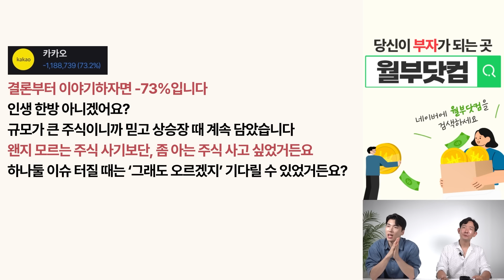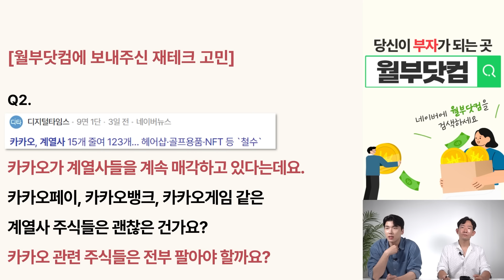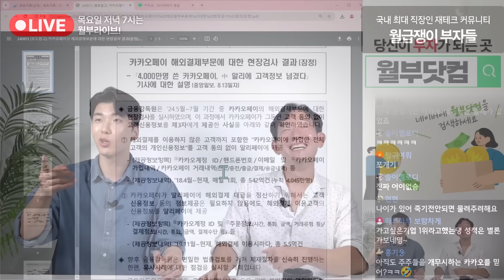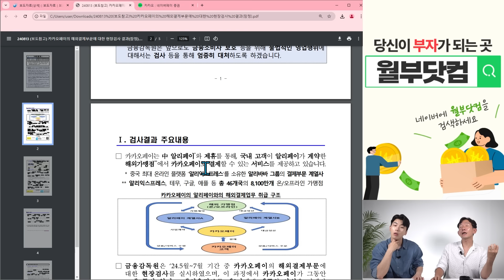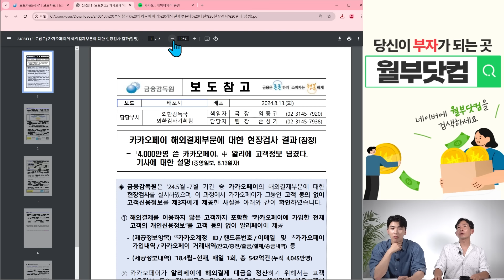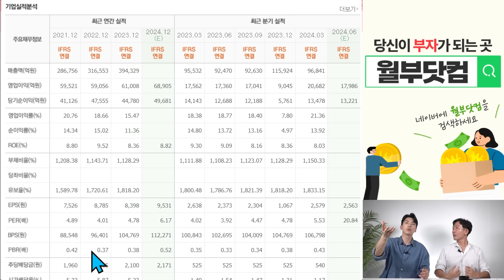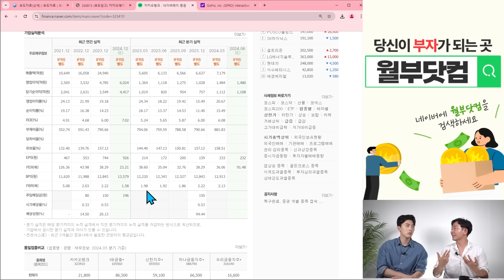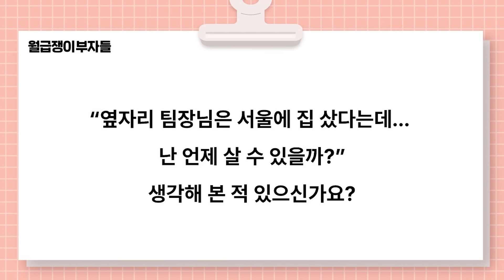떨어질 때 사야하는 주식과 사지 말아야 하는 주식이 있습니다. 오늘 이걸 다 알려드릴게요. (구해줘월부 주식상담)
📮돈은 모으고 있는데, 어떻게 재테크 해야 할지 몰라 고민중이신 여러분의 사연을 기다리고 있습니다. 구해줘월부 사연 신청은 여기를 클릭해주세요!

한국 사람 절반은 손해 봤다는 카카오, 앞으로 어떻게 될까요? 10년 만에 가장 저점 찍은 카카오 주식, 팔지 말지 오늘 정해드리겠습니다!

오늘 영상에서 배워가실 수 있는 정보!
✅-90% 카카오, 지금 팔지 말지 정해드릴게요
✅많이 떨어진 주식도 가려서 사야 하는 이유
✅카카오에서 그나마 희망이 있는 건 이겁니다.